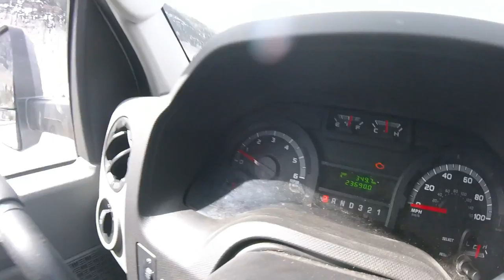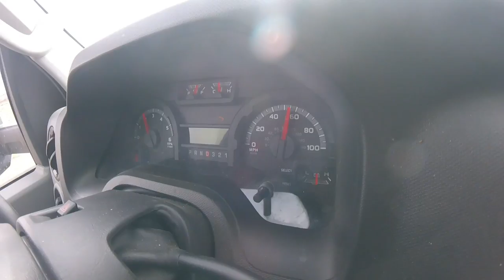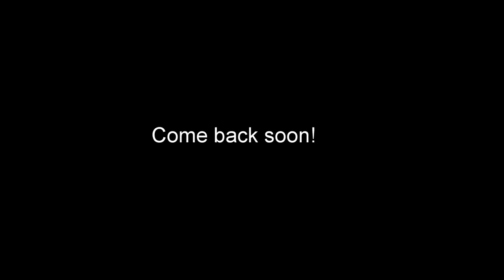Moving stuff in a big yellow truck and a smaller white truck, for the Whites.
CO to CA.

Music: Edward Sharpe & The Magnetic Zeros- Home (featuring the Gulu Widows Choir)(Voice Project Remix)